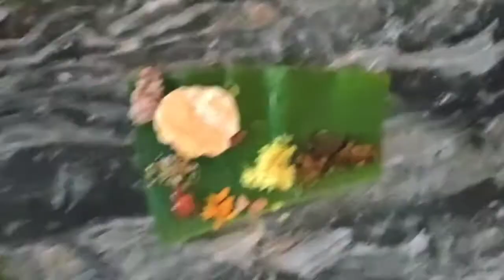ONAM CELEBRATION 2020||OUR ONAM CELEBRATION AT OFFICE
hi friends,

Happy onam..🌸🌸